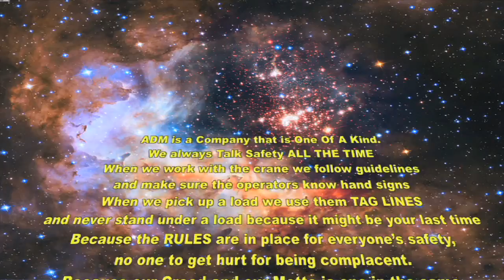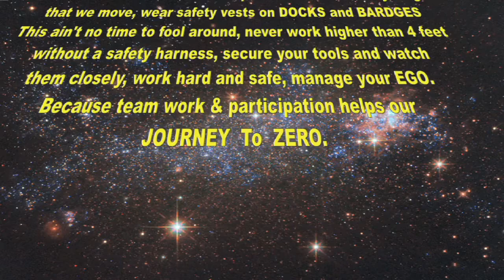ADM 2016 SAFETY VIDEO